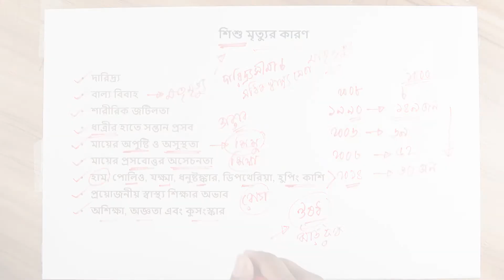০৮.১০. অধ্যায় ৮ : বাংলাদেশের জনসংখ্যা পরিচিতি - শিশু মৃত্যুর কারণ [Class 7]